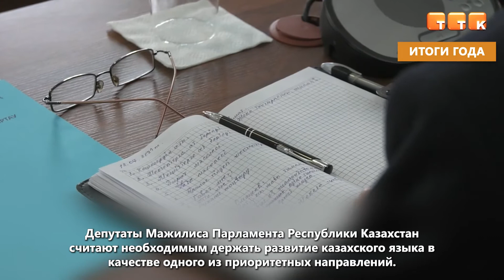Итоги года: 2021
В городе активно развивался государственный язык.

В Темиртау не единожды проходили активные обсуждения развития государственного языка. Так, Центральной мечети было присвоено имя Алихана Бокейхана, а городской мечети – Жакыпа Акбаева. Помимо этого, двум школам города было присвоено имя казахских деятелей. Переименованы 9 городских улиц. На совещаниях были выдвинуты предложения о выпуске газет и увеличении числа мероприятий, организуемых на государственном язык. Депутаты Мажилиса Парламента Республики Казахстан считают необходимым держать развитие казахского языка в качестве одного из приоритетных направлений.